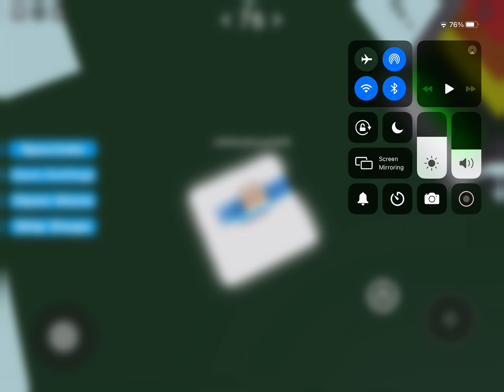Tiny’s Difficulty Chart Obby Remastered | 76-101 | Easy